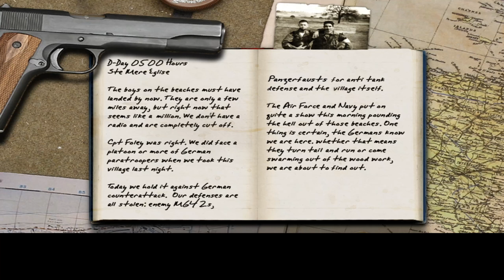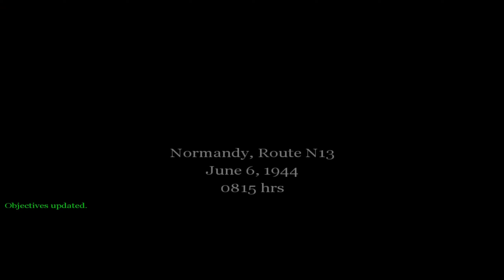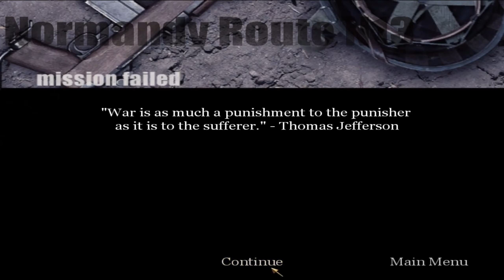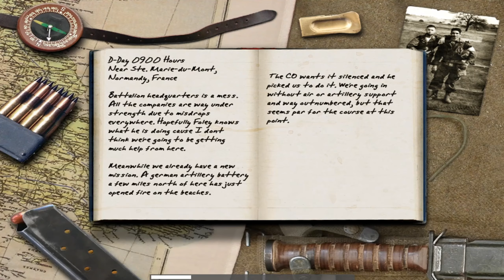Call of Duty 2003 - 2 - Vehicle Section, That's a Paddlin' (Twitch VOD)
I was looking for a game to play on stream and I settled on Call of Duty (2003)!  Some of the other streamers I know have been playing World War II games and it got me excited enough to play one myself.  The original Call of Duty is a bit minimal by today's standards, but I enjoy WWII games and I find the guns satisfying to use.  Add to this some genuinely enjoyable cinematic elements and you've got yourself a classic.

Did you know I also have a twitch channel?